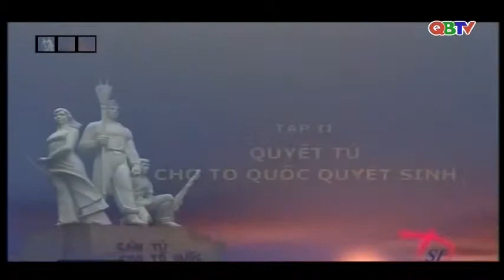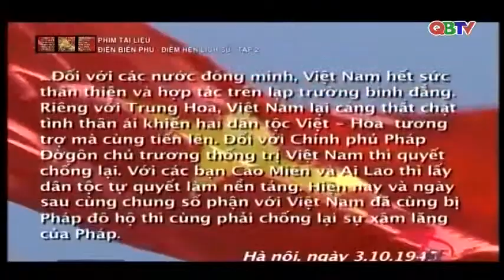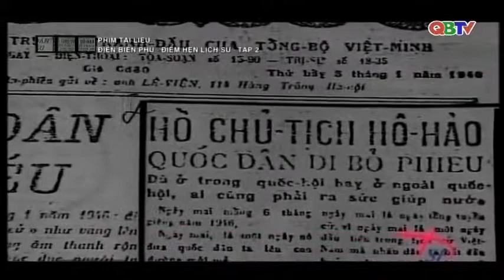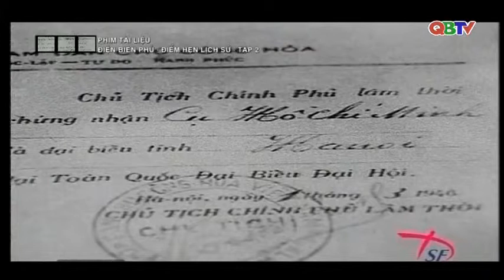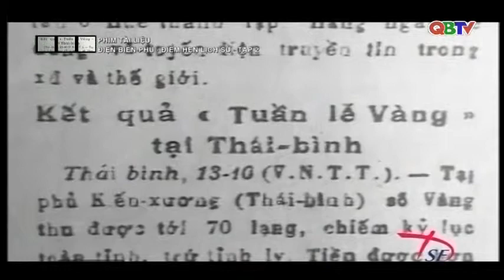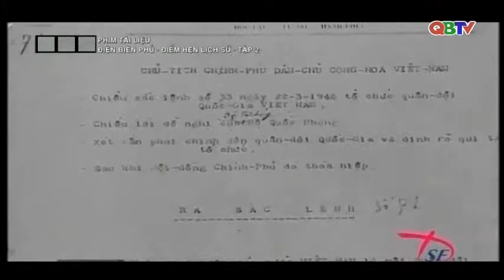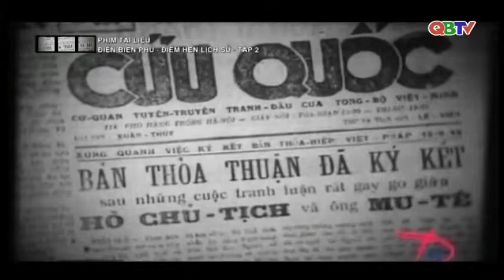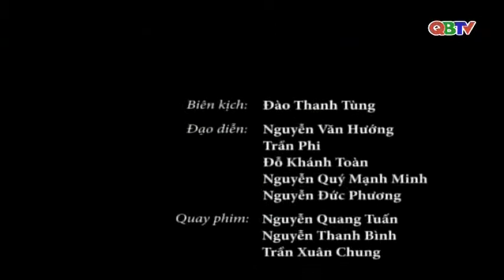Phim tài liệu: Cột mốc vàng Điện Biên Phủ, tập 1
Với độ dài 50 phút được chia làm hai phần, Cột mốc vàng Điện Biên Phủ đưa người xem trở lại cuộc hành trình lịch sử cách đây 50 năm để đến với vùng đất hùng vĩ Tây Bắc vào mùa thu năm 1953.

Đó là thời điểm dân tộc ta đang đứng trước một tình thế hết sức hiểm nguy. Lực lượng quân giải phóng chỉ còn vỏn vẹn 20 vạn chiến sĩ, thuần túy là quân bộ binh, di chuyển chủ yếu bằng đôi chân ngàn dặm, trong khi quân Pháp đã lên đến 45 vạn và hơn hẳn ta về phương tiện chiến đấu. Ngày 20/11/1953, Navarre cho quân nhảy dù xuống Điện Biên Phủ, không che giấu mục đích thành lập tại đây một tập đoàn cứ điểm mạnh để thu hút và tiêu diệt quân chủ lực Việt Minh. Ngày 2/11/1954, Navarre quyết định đánh ở Điện Biên Phủ. Bộ chỉ huy Pháp đã tăng cường cho Điện Biên Phủ nhiều tiểu đoàn thiện chiến, chi viện vũ khí mạnh, và thực tế Điện Biên Phủ đã trở thành "con nhím" phòng ngự lớn nhất của quân viễn chinh Pháp trong lịch sử chiến tranh Đông Dương. Có nơi Pháp gia cố hàng rào dây thép gai và bãi mìn dày tới 200m. Navarre và De Castries cho rằng "Việt Minh sẽ không dám tấn công con nhím Điện Biên Phủ"! Nhưng "bức thành trì không thể công phá được" mà Bộ chỉ huy Pháp cũng như đại tướng Mỹ lúc bấy giờ là O.Daniel, khi cùng một số tướng lĩnh của Pháp, Anh đến Điện Biên Phủ phải thốt lên, đã hoàn toàn sụp đổ trước những đòn tấn công như vũ bão của những người lính Điện Biên "đầu nung lửa sắt".

Ngày 7/5/1954 đã ghi dấu ngày tận thế của chủ nghĩa thực dân Pháp tại Đông Dương và "Ráng chiều ngày 7/5 ở Điện Biên Phủ đã báo hiệu buổi hoàng hôn của chủ nghĩa thực dân trên toàn thế giới".